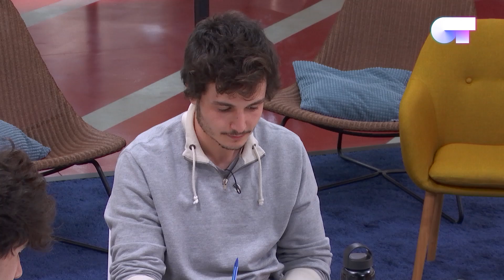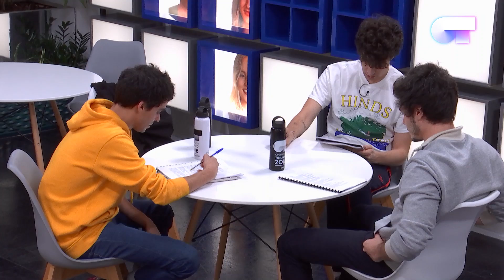Clase de LOS JAVIS con MIKI (9 NOV) | OT 2018